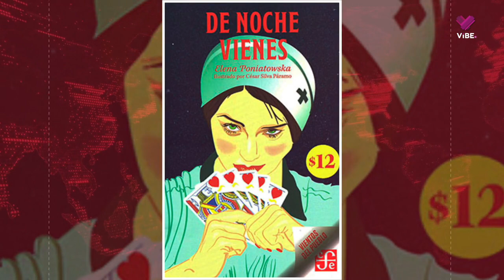2023, año de Francisco Villa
Se cumplen 100 años del asesinato de Doroteo Arango, personaje fundamental de la Revolución Mexicana. Villa, fue asesinado en Hidalgo del Parral, Chihuahua, por un grupo de 15 hombres.